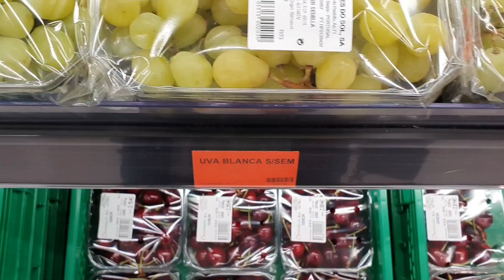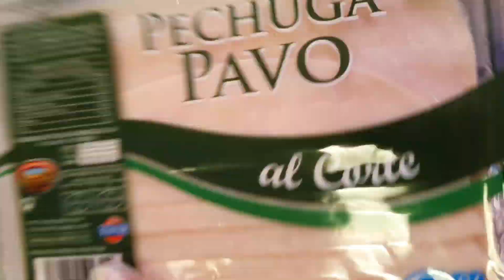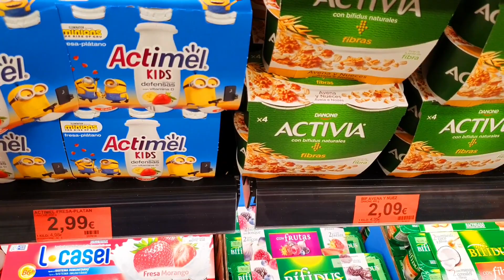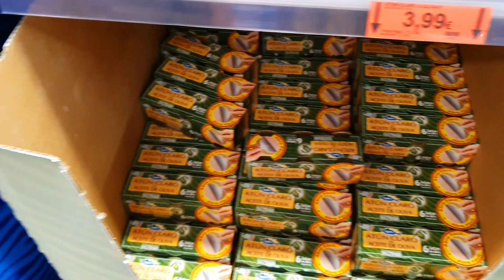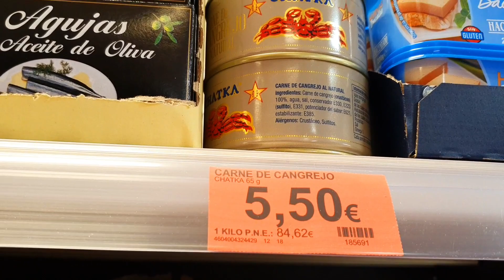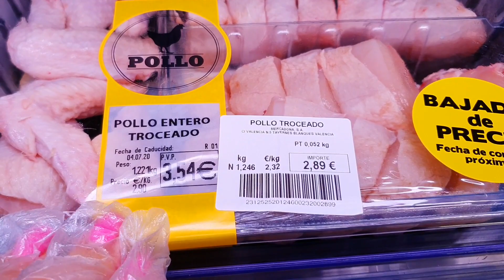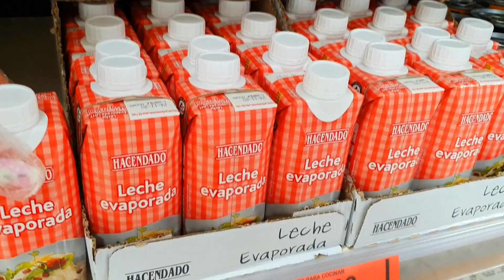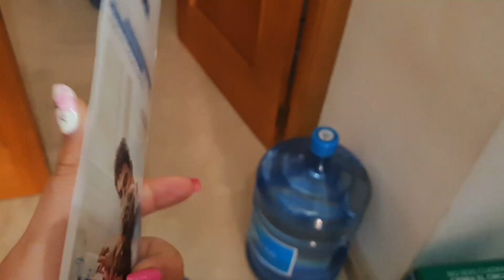КОРОНАВИРУС ...У ИСПАНЦЕВ ПРОБЛЕМА С.....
Добрый День ! Меня зовут Татьяна, я со своей семьей живу в Испании. На своем канале я рассказываю много чего интересного о жизни в Испании, снимаю свою жизнь и делюсь с Вами .А так же делюсь своим увлечениями Кулинария ,стараюсь показать рецепты которые Вам очень понравятся и будут радовать Вашу семью.
Буду очень рада нашему общению !!!